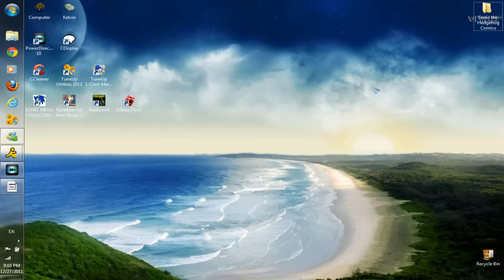How to change Change System Locale to play Foreign games on PC (Windows 7)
#2 Regional and Language Options
#3 Administrative
#4 Change System Locale Choose which ever one you need =)
Make sure to restart computer after this.